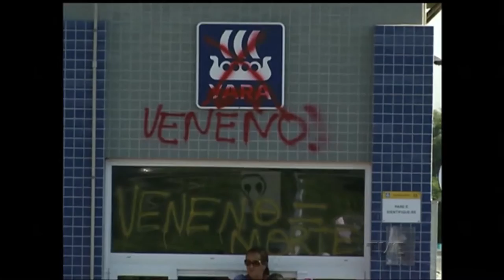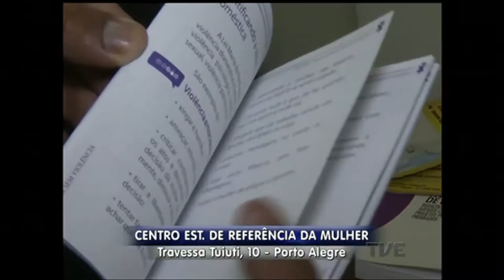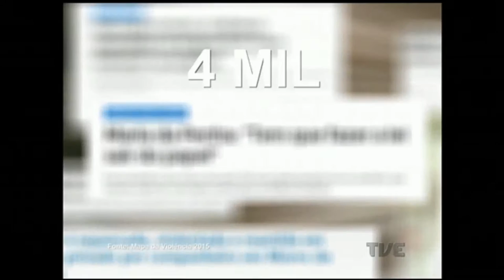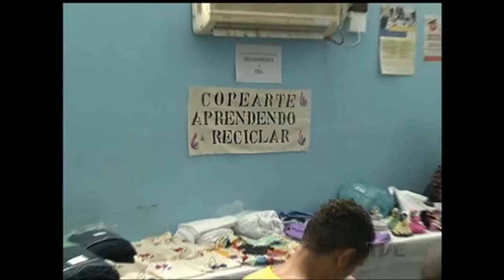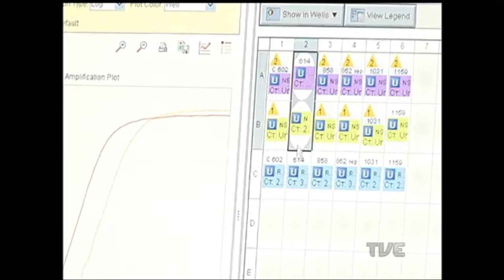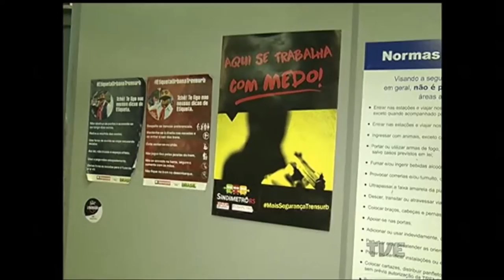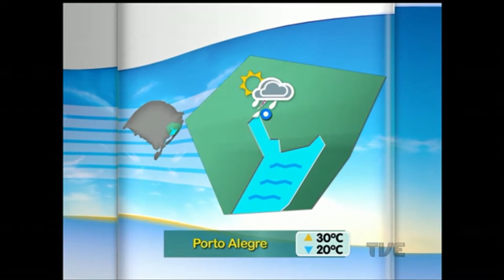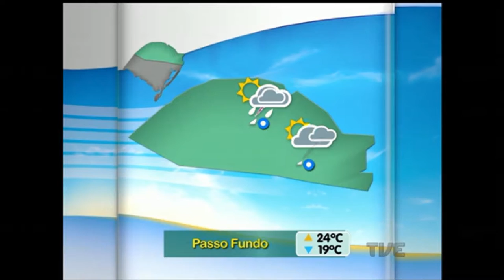Segunda Edição | TVE - 08/03/2016